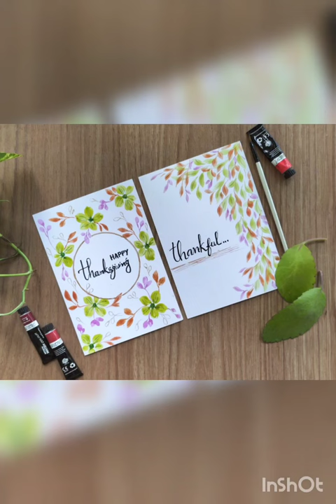DIY greeting card.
How to paint beautiful homemade greeting cards with watercolours. Easy watercolor DIY cards for every level for any occasion. You can get some ideas from this video to create some creative cards for your loved ones. Share your creativity with me also please.

👉 colours used: poster colours
lemon Yellow
Sap Green
Deep green
Red
Orange
Brown
Purple
Metallic colors

👉I am using watercolour sheet,300 G/m 140 lb. For wet on wet technique use good good quality of watercolor sheet.

👉 Brush 🖌️
Size 07 round brush